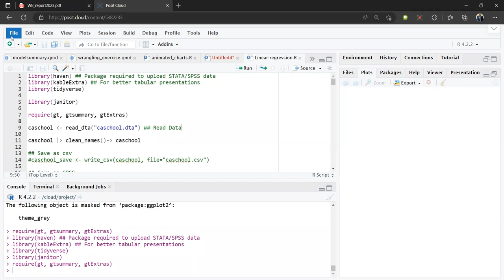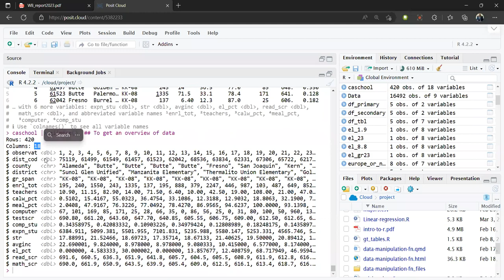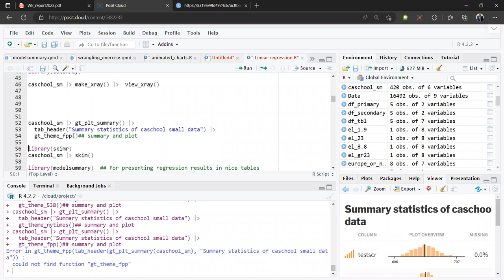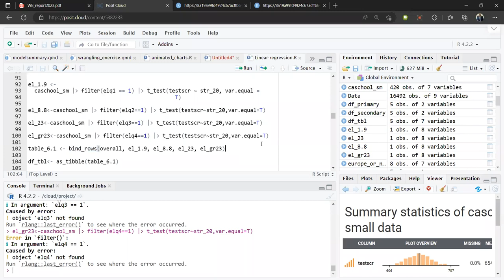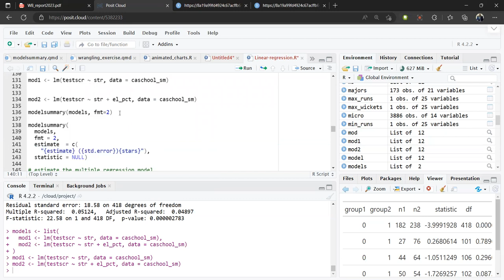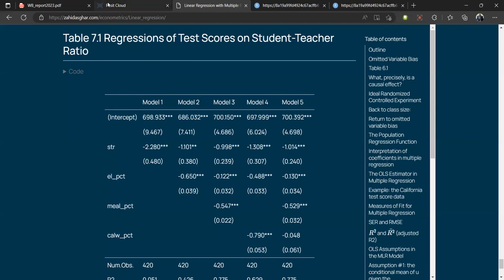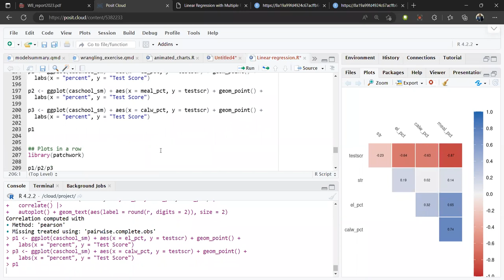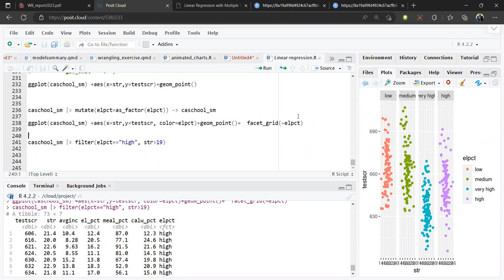Data Analytics with R made easy (URDU/Hindi) workshop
Learn R in an easy way work